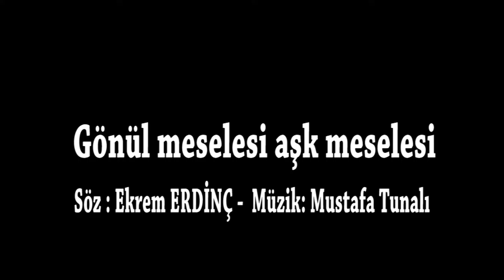GÖNÜL MESELESİ AŞK MESELESİ /Söz: Ekrem Erdinç-Müzik: Mustafa Tunalı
SATILIK ŞARKILAR / Demo Eserler.
Eserlerimiz Türkiye Müsiki Eseri Sahipleri Meslek Birliği Grubu  ' MSG ' ve Noter Tasdiklidir...